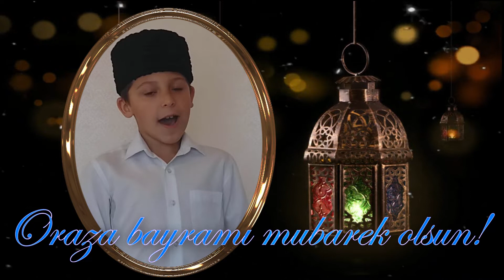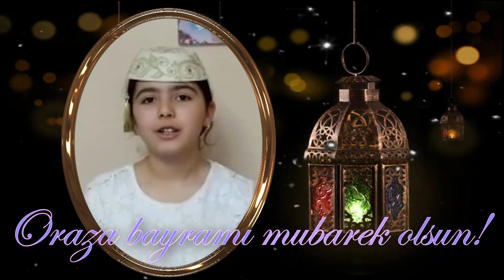ORAZA BAYRAMI MUBAREK OLSUN! EMİNE ÜSEİN/ЭМИНЕ УСЕИН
Selam aleykum sayğılı dostlarımız! Kanalımıza Abune olmağa ve güzel fikirlerinizni yazmağa unutmanız! Siz bizim içün pek qiymetlisiniz!